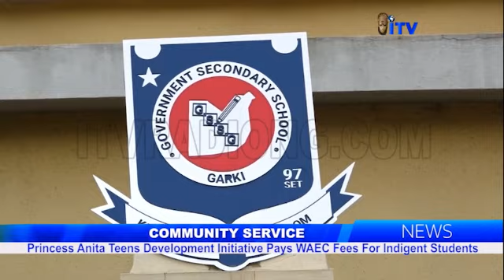Community Service: Princess Anita Teens Development Initiative Pays WAEC Fees For Indigent Students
The Need To Help The Indigent And Less Privileged In The Society Was Highlighted As A Non-Governmental Organization (NGO, Princess Anita Teens Development Intiative, Pays The 2024 WAEC Fees Of Some Students Of The Garki Secondary School In Abuja.